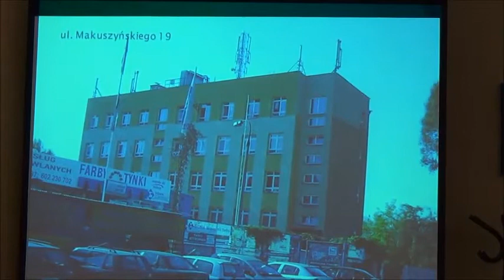RD_XVI_25-04-2013_5 opinia do umowy najmu dachu (antena na nolcegowni)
- ws. uchwały nr XXXI/236/13 ws. opinii zawarcia umowy najmu (druk 239)